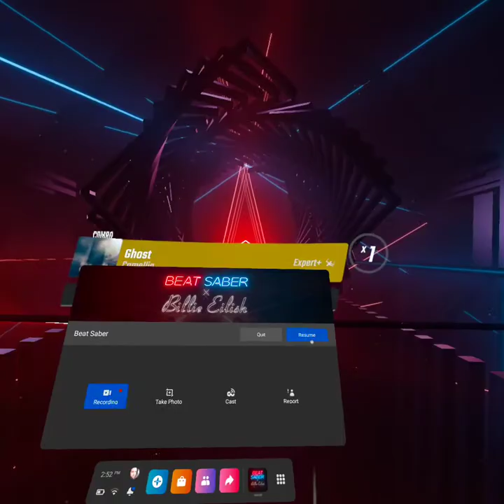beat saber clip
Get a free stock for joining webull

Instagram.com/kcwp42

Feel free to add me on Facebook. I can get you a $30 credit when you buy your first oculus quest 2

Free bitcoin for joining coinbase

If youre interested in cryptocurrency check out the Pi Network app. Its a crypto mining app that was developed by a group of Stanford graduates. It free to use and already has over 20 million people.